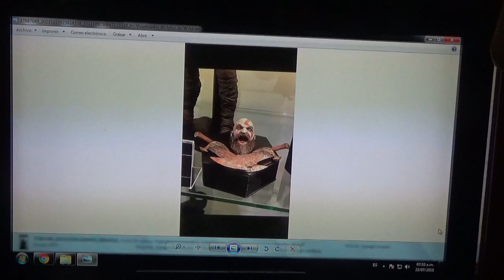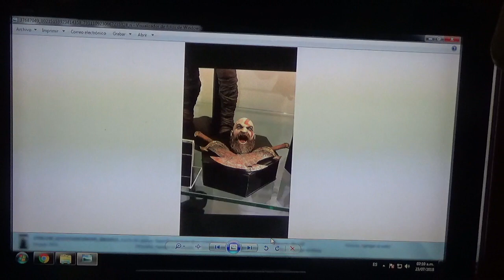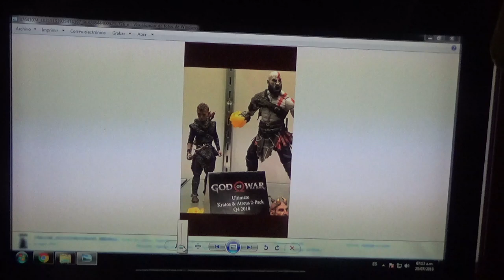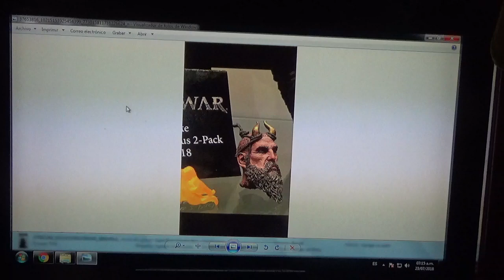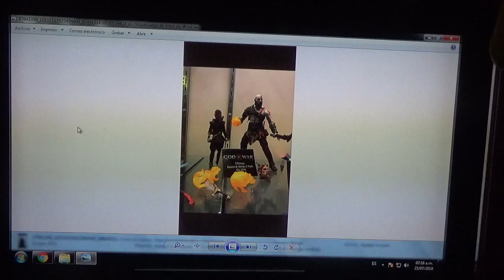God of war Mondo o Neca?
Hola ¿Como están comunidad de youtube? El día de hoy les traigo un nuevo video sobre que figura seria la mejor para comprar así como sus pros y contras, un saludo y nos vemos para la siguiente vez.